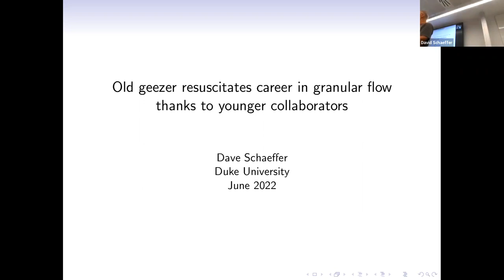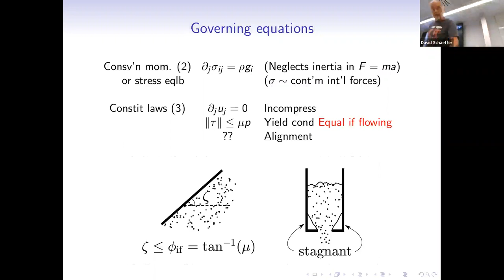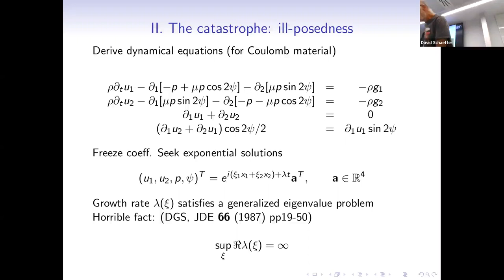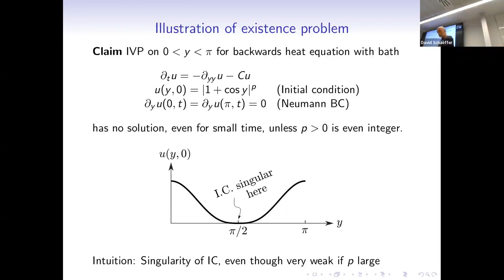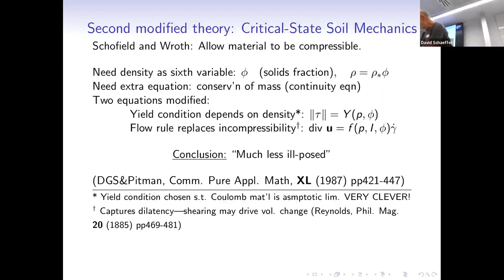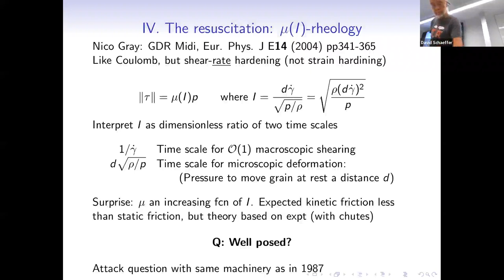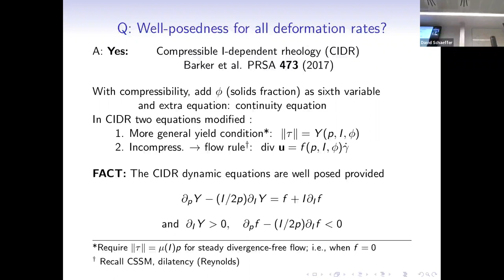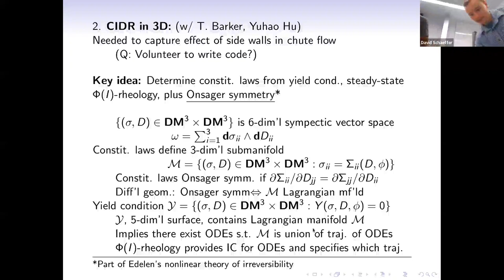David Schaeffer (Duke University) - 9th June 2022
Title: Old geezer resuscitates career in granular flow thanks to younger collaborators

Abstract: In this talk I will relate the history of my involvement with granular flow. The story is rooted in mathematics, and to explain it I need to introduce a number of key topics in this field, including some problems for current research.

On the personal side: I learned of this exciting, then largely unexplored, field in the mid-eighties and quickly made this the focus of my research.  Fairly early on I discovered that the simplest dynamic equations for such flow were ill-posed and therefore untenable.  I spent many frustrating years trying to define ever more restrictive conditions under which the equations would be well-posed. Ultimately I gave up and left the field in disgust even as the field was becoming fashionable. I closed out my career trying to retrain myself, with at best modest success, as a mathematical biologist, and I expected when I retired in 2012 that my involvement with mathematics was over.  However, during a visit to Manchester in 2014, Nico Gray introduced me to some stimulating new ideas in granular flow, especially μ(I)-rheology, that had appeared while I was ignoring the literature.  In collaboration with him and members of his group, we found that my previous analysis of ill-posedness could be invoked to enhance the understanding of μ(I)-rheology, and we went on to modify this theory to obtain well-posed equations---my unachieved goal from years earlier.  Continuing this work, I am happily spending my dotage exploring further ramifications of these ideas with younger collaborators.